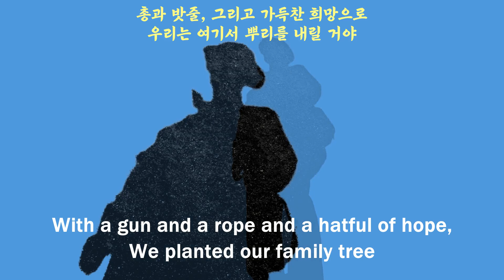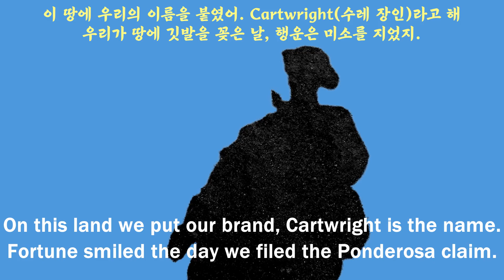Bonanza 노다지 │ Shadow 배성룡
Bonanza
노다지

We chased Lady Luck, 'til we finally struck Bonanza
With a gun and a rope and a hatful of hope,
We planted our family tree

우린 행운의 여신을 쫓았지, 끝내 노다지를 찾았어
총과 밧줄, 그리고 가득찬 희망으로
우리는 여기서 뿌리를 내릴 거야

We got a hold of a pot full of gold, Bonanza.
With a horse and a saddle, and a range full of cattle,
How rich can a fellow be?

우리는 금단지를 손에 넣었어, 노다지.
말과 안장, 소가 가득한 목장,
얼마나 큰 부자가 될까?

On this land we put our brand, Cartwright is the name.
Fortune smiled, the day we filed the Ponderosa claim.
Here in the West, we're livin' in the best, Bonanza.
If anyone fights any one of us, he's got a fight with me!

이 땅에 우리는 이름을 붙였어. Cartwright(수레 장인)라고 해
우리가 땅에 깃발을 꽂은 날, 행운은 미소를 지었지.
이곳 서부에서 우린 최선으로 살고 있어, 보난자.
누구든지 우리 중 누구와 싸우면, 그 사람은 나와 싸워야 해!

Bonanza
Bonanza

Hoss and Joe and Adam know every rock and pine.
No one works, fights, or eats, like those boys of mine.
Here we stand in the middle of a grand Bonanza

Hoss와 Joe와 Adam은 모든 바위와 소나무를 알고 있어
내 친구들처럼 일하고, 싸우고, 먹는 사람은 없어.
여기 우리는 거대한 노다지 한가운데에 서 있어.
총과 밧줄, 그리고 가득한 희망으로

With a houseful of friends where the rainbow ends,

우리는 금으로 가득 찬 항아리, 노다지를 손에 넣었어.
무지개의 끝나는 곳에서 집을 가득 메운 친구들과 함께,

With the friendliest, fightin'est, lovin'est band
that ever set foot in the Promised Land.
And we're happier than them all
that's why we call it
Bonanza...Bonanza...Bonanza...BONANZA !

이곳 서부에서 우린 최고의 노다지에 살고 있어.
최고의 친구, 최고의 싸움꾼, 최고의 일당과 함께
약속의 땅에 발을 디디었네
그리고 우리는 그 누구보다도 행복하다네
우리가 노다지라 부르는 이유지